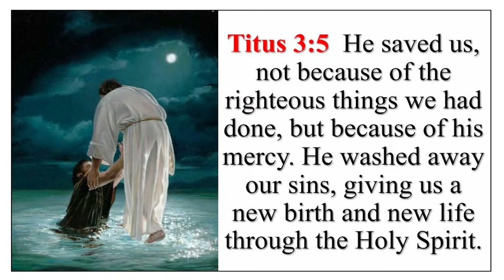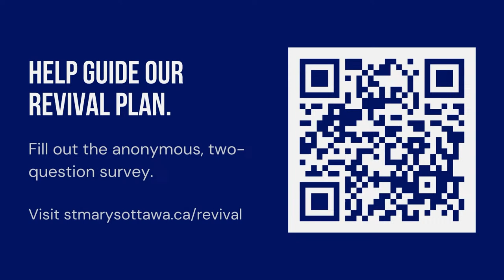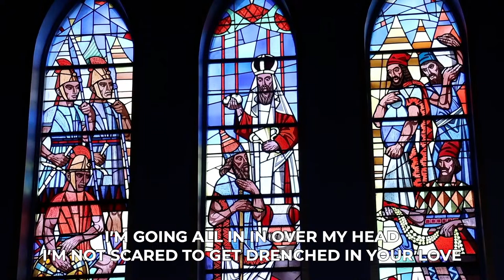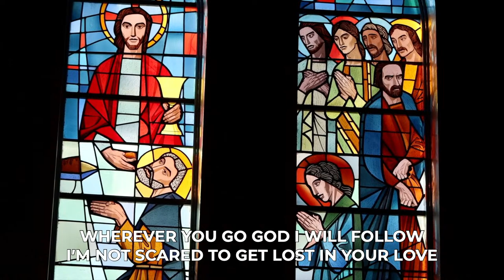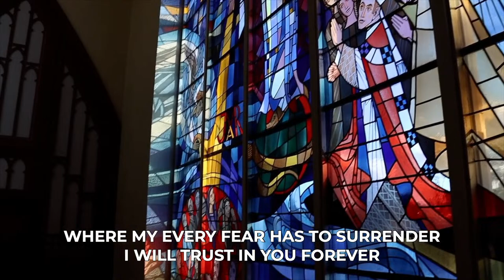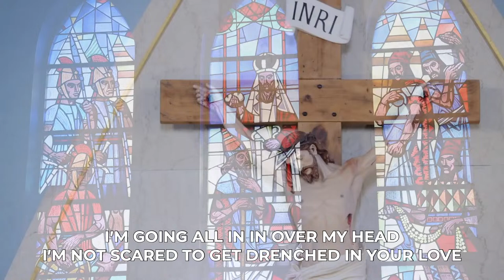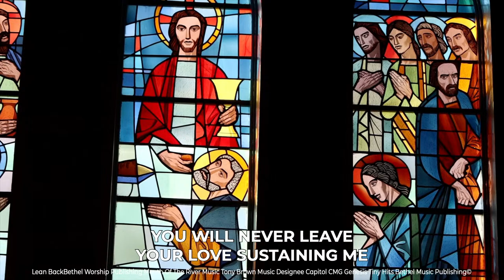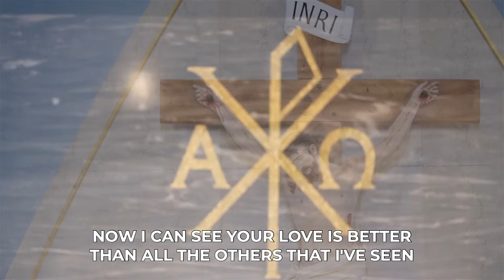Divine Mercy Sunday Mass LIVE at St. Mary’s | April 7, 2024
⛪️ To support the online ministry of St. Mary’s Parish and our mission through giving

Join us in celebrating Divine Mercy Sunday LIVE at St. Mary's Parish in Ottawa, Ontario, Canada. Our mission is to worship God, proclaim the good news of Jesus Christ, lead others into relationship with him and grow together as his disciples.

🙏 Looking to take the next step in your faith? Try Alpha